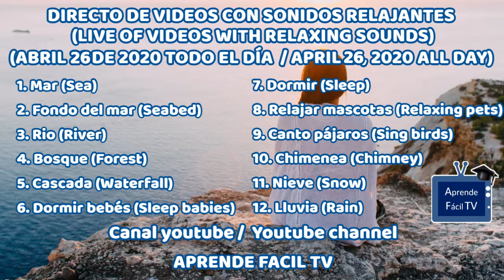INVITACION DIRECTO DE VIDEOS CON SONIDOS RELAJANTES TODO EL DIA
Invitacion a directo de videos con sonidos relajante (durante todo el día).